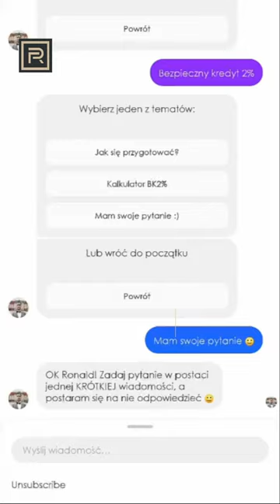który bank? bezpieczny kredyt 2%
Skontaktuj się, za 0 zł pomożemy Ci uzyskać BK2% :)